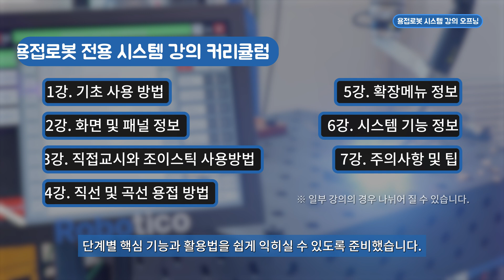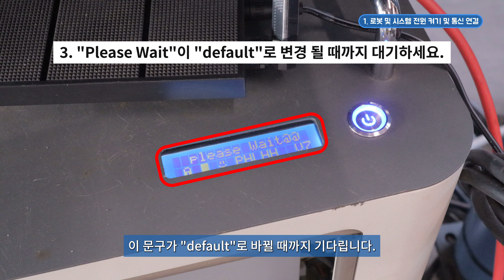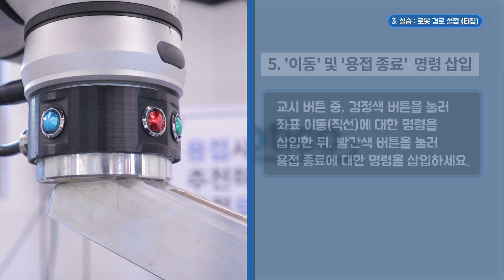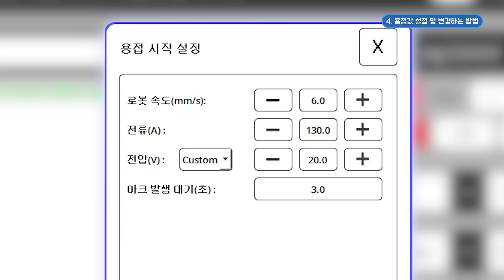✅용접로봇 티칭 아직 어려우신가요? 로보티코가 전부 알려드립니다! / 용접로봇 사용가이드, 1강. 기초 사용 방법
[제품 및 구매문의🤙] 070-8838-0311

협동 용접로봇 티칭이 어려우신가요?
그런 분들을 위해 로보티코가 용접로봇에 대한 기본적인 사용방법부터
심화적인 고급 매뉴얼까지 모두 강의로 공개해 드립니다!

이번 1강은 용접기와 로봇을 켜는 것부터 티칭, 용접까지 기본적인 구조와
사용 방법에 대한 강의입니다,

00:00 - 용접로봇 시스템 강의 오프닝
00:36 - 1. 로봇 및 시스템 전원 켜기 및 통신 연결
01:50 - 2. 로봇 조작 방법
02:35 - 3. 실습 : 로봇 경로 설정 (티칭)
03:47 - 4. 용접값 설정 및 변경하는 방법
04:34 - 5. 드라이런 실행 및 용접
05:08 - 마무리하며